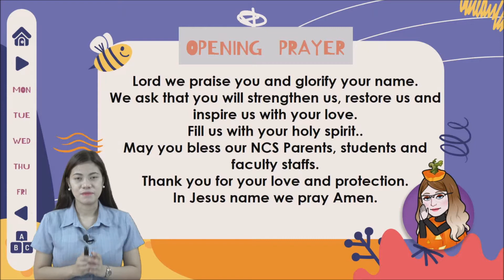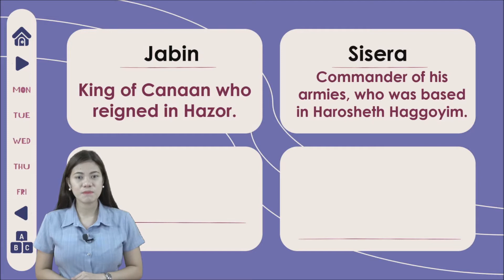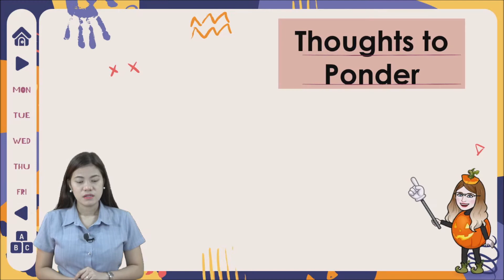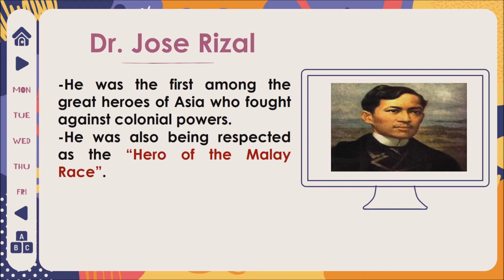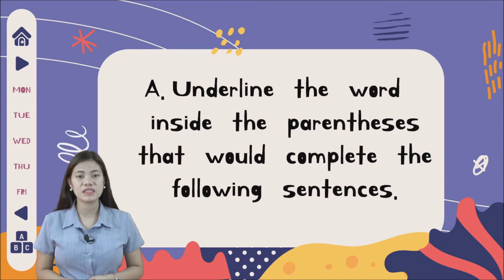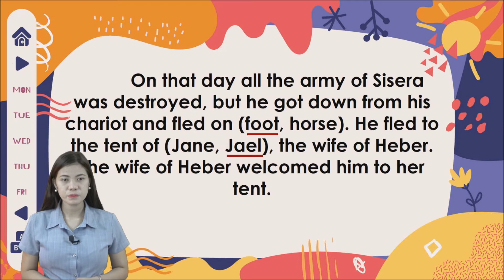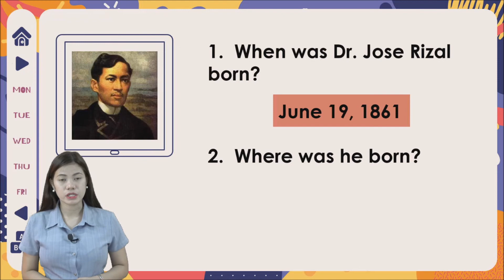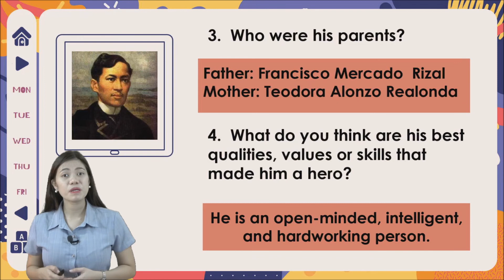🇵🇭 CHRISTIAN LIVING EDUCATION / We Feel Proud of Our National Heroes | Grade 3 | NSC Porac Pampanga